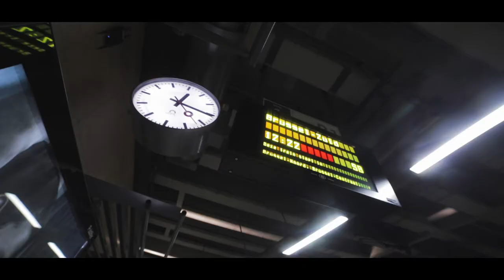On enregistre tout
Coulisses d'une captation son et vidéo pour un concert philarmonique à Roulers.

Ingé son lors de la captation du concert : Jacky Moustache

Matériel utilisé :
Canon 100mm macro f 2.8 IS
Rode Videomic
Canon 70-200mm f 2.8 IS I

Coulisses de type de Vlog Trombone.